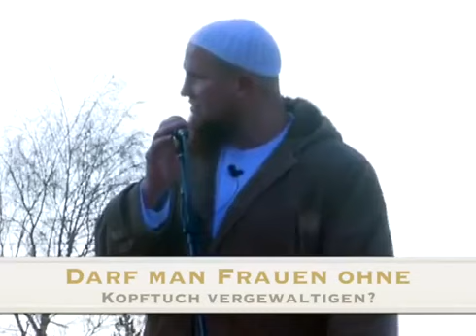Pierre Vogel - Darf man Frauen ohne Kopftuch vergewaltigen?